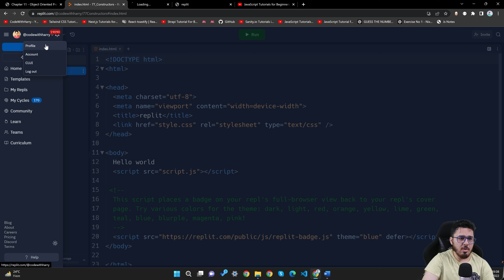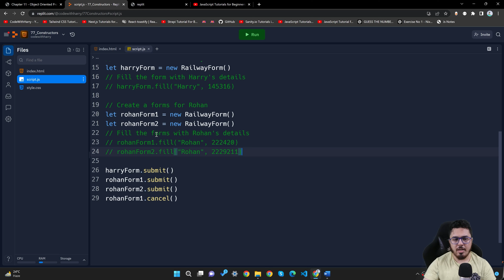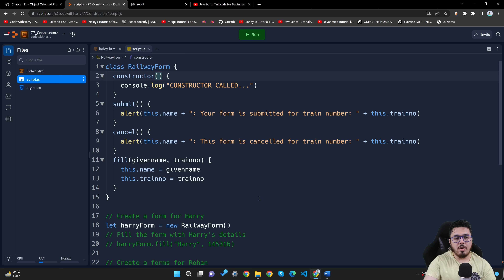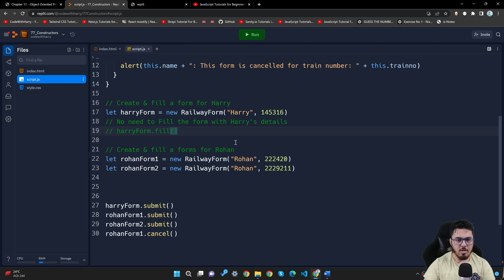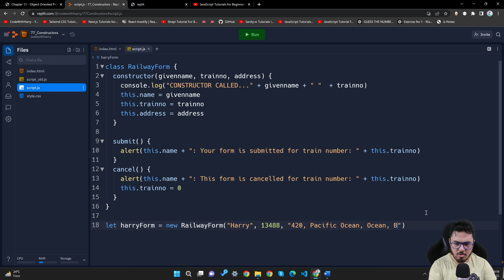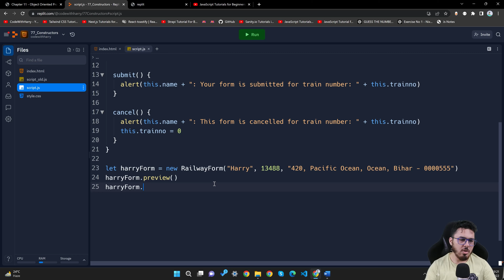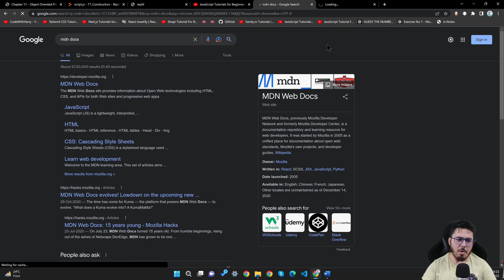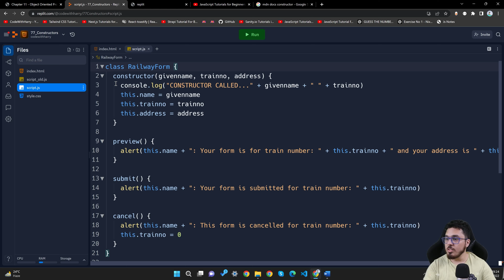Constructors in JavaScript | JavaScript Tutorial in Hindi #77